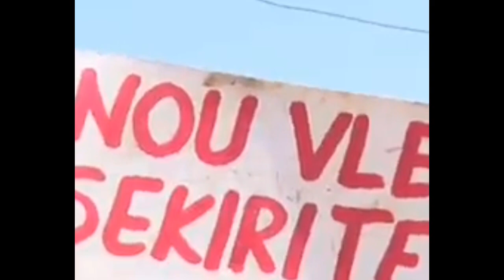Explozyon total Canaan konplo a mare /FBI jwenn lis Jovenel la/Chef gang Izo imilye la polis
Adhérez à cette chaîne pour obtenir des avantages :
Trafic d’armes vers Haïti: un ressortissant cubain emprisonné à Miami

Elieser Siri Rodriguez, un ressortissant cubain de 51 ans, accusé d'avoir utilisé de faux acheteurs pour acheter des armes destinées à Haïti, est en détention dans une prison fédérale dans le sud de la Floride après avoir été arrêté en République dominicaine.